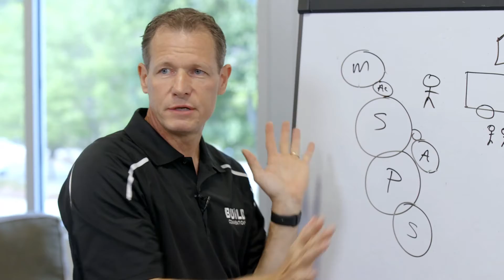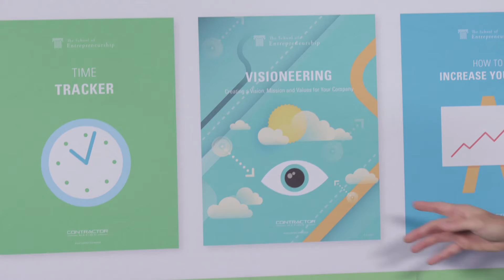Educational Online Course Promo